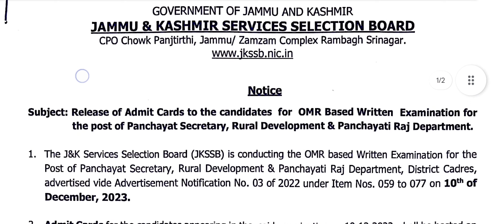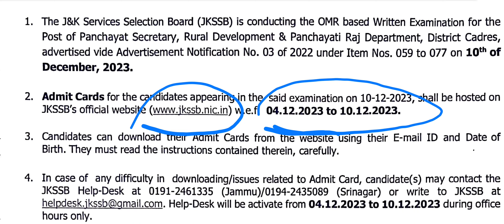JKSSB VLW Admitcard Out || How To Download Admit Card For VLW Post.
jkssb  vlw admit card out || How To Download Admit Card for vlw post